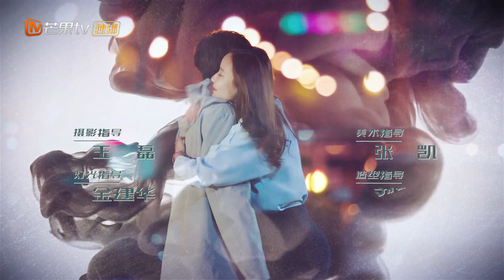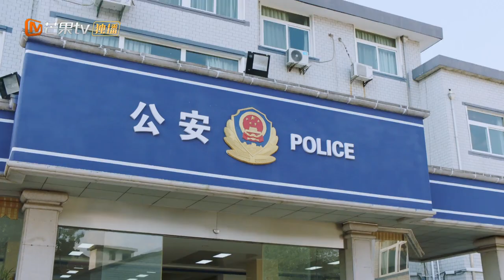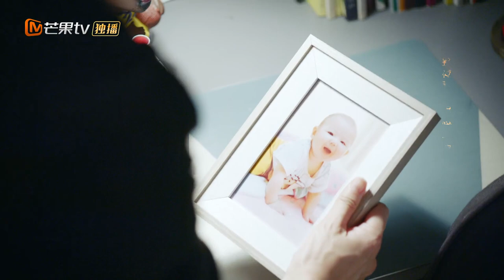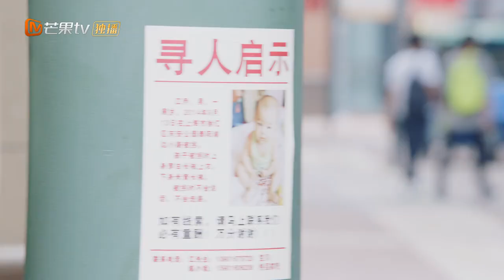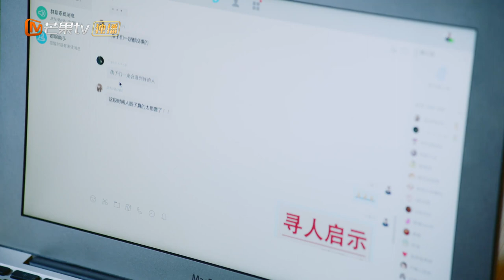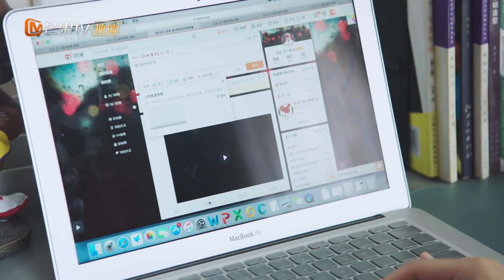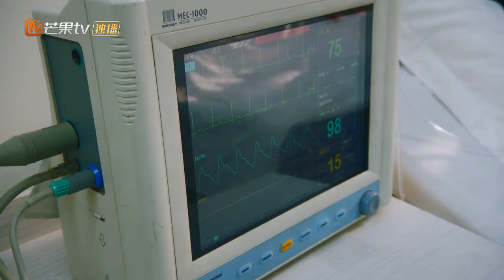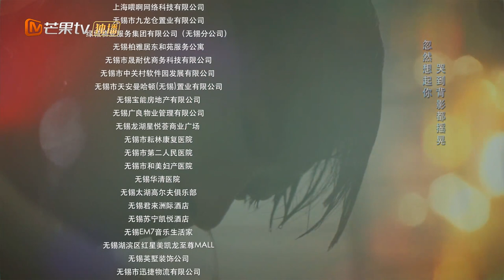【ENG SUB】《匆匆的青春 Fleeting Youth》第22集 李佳航被骗意外受伤【芒果TV季风频道】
“新手爸妈”李佳航邓家佳走过“匆匆的青春”，迎接生活的风浪！

剧情简介：
江小鱼和赵左左不想毕业就分手，选择了未领毕业证先领结婚证。赵左左在临近毕业的节骨眼儿上意外怀孕，然而生活的艰辛远不是此前所能想象的，匆忙的婚姻出现危机。孩子意外丢失，两人无法承受生活的打击，终于分手。三年后孩子找到了，两人在一系列麻烦之后做了大胆的决定，为了孩子，重新开始自己的事业还有他们的感情。这对90后父母经历了一系列成长，在孩子的“助攻”下，找回了曾经的梦想和纯真，面对未来依然如少年般无畏无惧。

导演: 侯明杰
主演: 李佳航、邓家佳、郭晓然、韩雨芹、朱茵
类型: 都市、情感
制片国家/地区: 中国大陆
语言: 汉语普通话
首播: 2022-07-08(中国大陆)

Chapter章节
00:00 加入会员抢先看！
01:25 The opening
42:40 Ending song